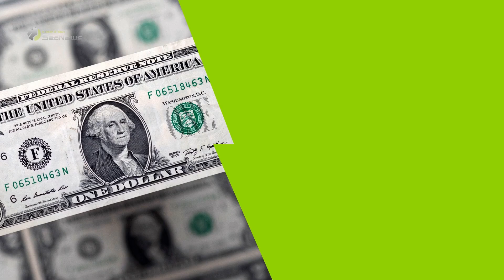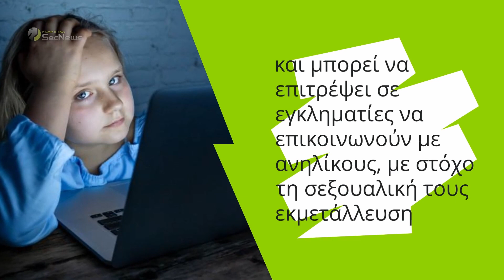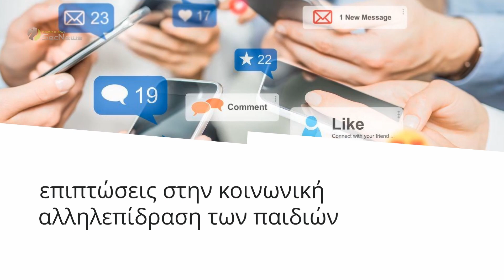Φλόριντα: Stop στα social media για παιδιά κάτω των 14 ετών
Ο κυβερνήτης της Φλόριντα, Ron DeSantis, υπέγραψε ένα νομοσχέδιο που θα βάζει stop στη χρήση social media από παιδιά κάτω των 14 ετών.

Με βάση το νομοσχέδιο, οι υπάρχοντες λογαριασμοί παιδιών θα πρέπει να διαγραφούν, ένα έργο που θα πρέπει να αναλάβουν οι εταιρείες social media.

Μάθετε περισσότερα για το Stop στα social media για παιδιά κάτω των 14 ετών στη Φλόριντα

00:00 Τι ορίζει ο νόμος
00:50 Ανησυχίες για ασφάλεια παιδιών
01:50 Κριτική κατά του νόμου
02:12 Πιθανές συνέπειες νομοσχεδίου